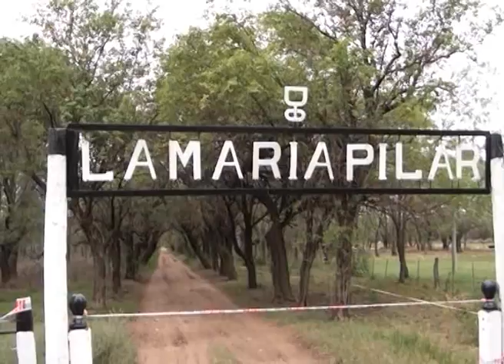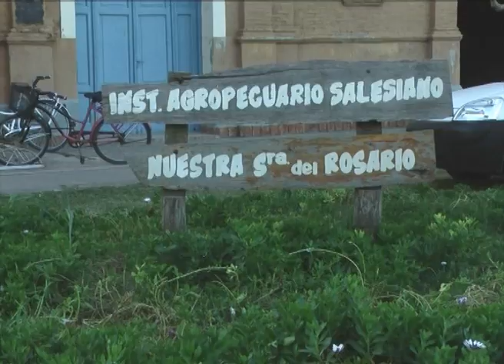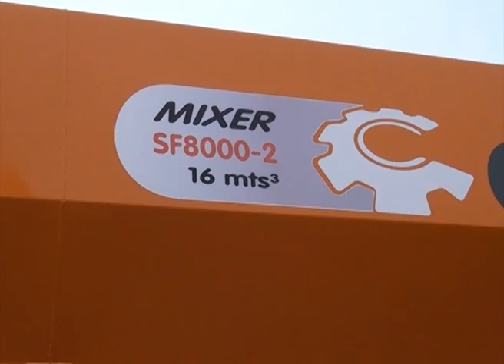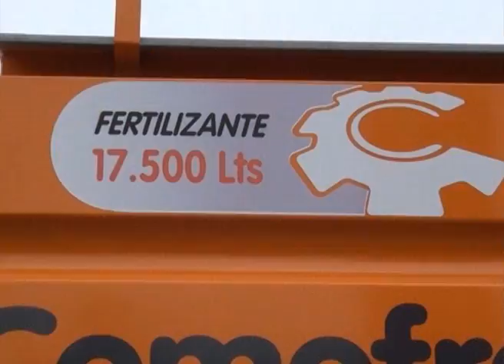San Francisco y la Región 292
Horarios y fechas de emisión: Domingo 06/09/15 11 hs. - Lunes 07/09/15 16.30 hs.